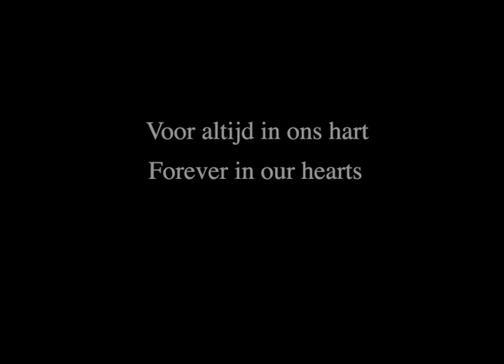Song for Chris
Song for Chris is dedicated to Chris van der Schleij (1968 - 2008). Composition by Olaf Zwetsloot.

Edited by Twan da Silva.
Special thanks to Maria Kontogeorgi and Irene van der Schleij.
Performed by Olaf Zwetsloot Quartet.

Thomas Winther Andersen -- double bass
Timothy Banchet -- piano
Clarence Becton -- drums
Olaf Zwetsloot -- alto saxophone